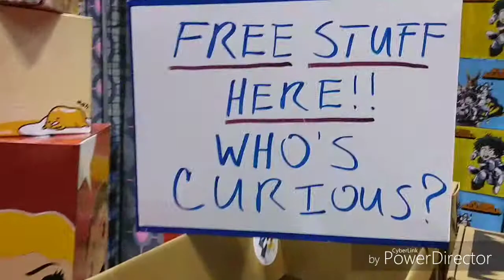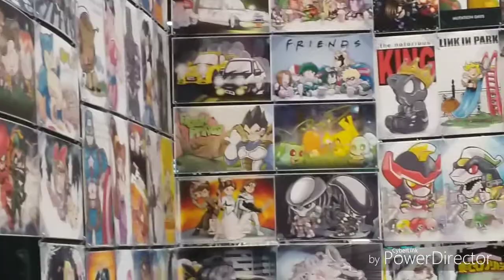Our Day at C2E2 2019!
A day at C2E2 with the (weebs) anime club field trip! We had lots of fun, wish we could've done more and gotten more clips to add to this video. Hopefully I'll be able to go again next year. Hope you guys enjoyed!

Music Maker Jam: JayCBee